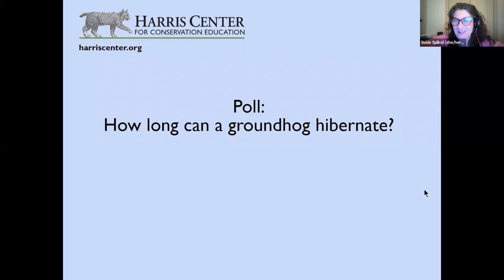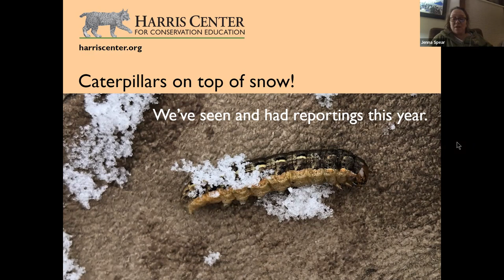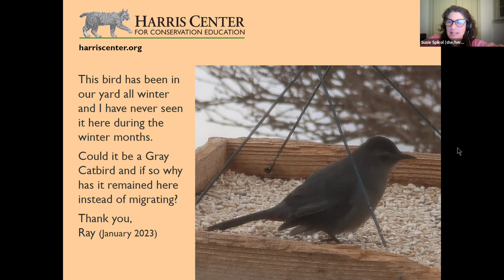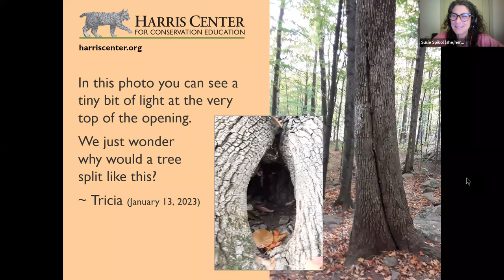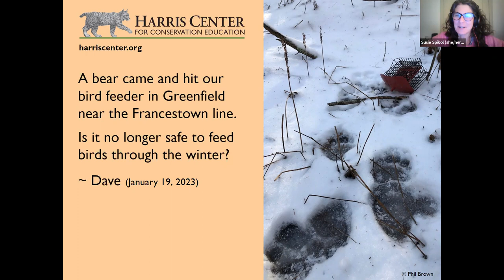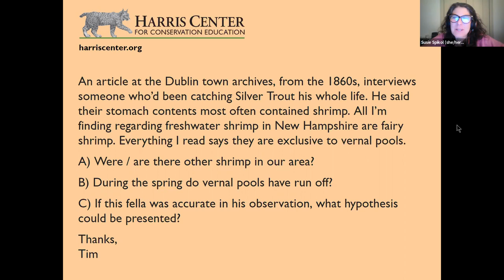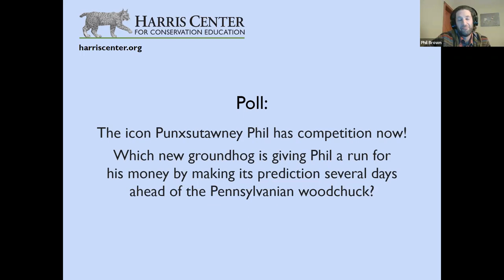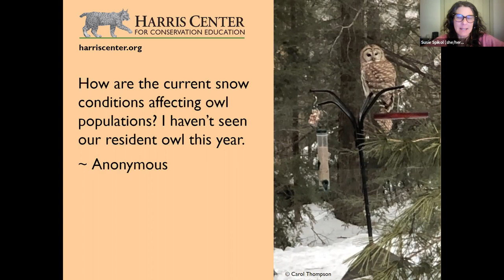Ask a Naturalist: Groundhog Day Edition 2023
"Ask A Naturalist" is a Zoom conversation with naturalists from the Harris Center for Conservation Education, in which we explore the natural history mysteries that outdoor explorers send in. This recording took place on February 2, 2022.

In this episode, we talk about groundhogs of course, caterpillars in the snow, venomous mammals, and much more.

Have you ever wondered about something you found in the woods, like a track or some scat? Maybe it was a plant you wanted to know the name of or a bird call you didn't recognize. Imagine if you could ask naturalists all these questions. Well, you can! for the next "Ask a Naturalist" date and join us with your questions for this fun virtual happy hour!